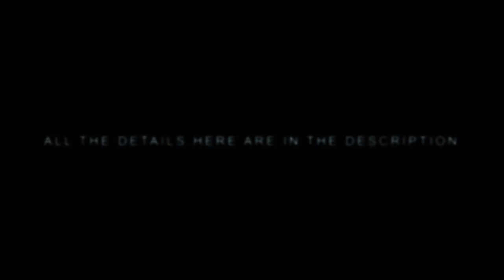KABARAGALA cinematic in sri lanka..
Kabaragala is a mountain situated in the Dolosbage mountain range in the central province of Sri Lanka. It is renowned as the highest mountain peak in this range. Kabaragala is approximately 1506 meters in height. It is very much similar to Horton plains due to its flat terrain at the top and the huge drop similar to the World’s End. The highest point is at the right of the terrain.

කබරගල යනු ශ්‍රී ලංකාවේ මධ්‍යම පළාතේ දොලොස්බාගේ කඳු වැටියේ පිහිටා ඇති කන්දකි. මෙම පරාසයේ උසම කඳු මුදුන ලෙස එය ප්‍රසිද්ධයි. කබරගල උස ආසන්න වශයෙන් මීටර් 1506 කි. ඉහළින් ඇති පැතලි භූමිය සහ ලෝක අවසානයට සමාන විශාල පහත වැටීම නිසා එය හෝර්ටන් තැනිතලාවට බෙහෙවින් සමාන ය.
මහනුවර සිට මහනුවර දක්වා පෙරාදෙනිය පසුකර ගම්පොල  දක්වා ගමන් කරන්න. ගැම්පෝලා - ක්‍රේග්හෙඩ් පාර දෙසට හැරී දොලොස්බාගේ  මෙම මාර්ගයේ ගමන් කරන්න. කබරගල මාවත ආරම්භ වන්නේ නවාලපිටිය - දොලොස්බාගේ පාරේ මේරිවිල් හන්දියේ සිට ය.

From Kandy travel along the Kandy Road passing Peradeniya up until Gampola. Turn to the Gampola – Craighead Road and travel along this route until Dolosbage. The Kabaragala trail starts from Maryville Junction in the Nawalapitiya – Dolosbage Road.

you can subscribes our chanal...   thank you..